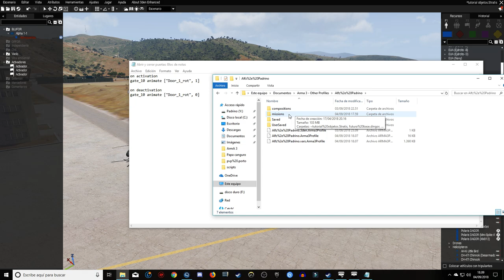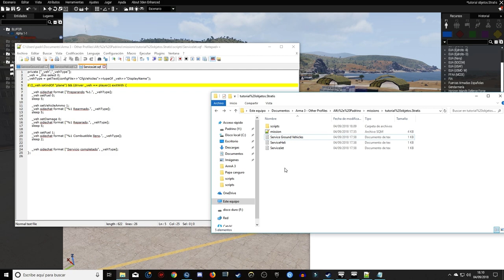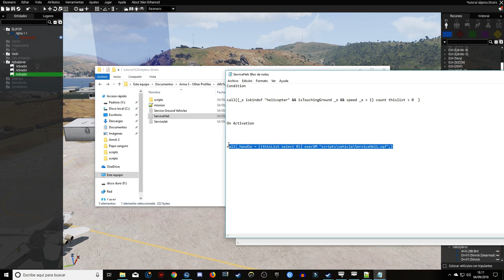Tutorial del script de repostaje, rearme y reparación | Arma 3 | Español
2018, será el año del canal porque nos hemos puesto como objetivo llegar a los 1000 asociados (suscriptores), mas adelante añadiremos mas rangos que tendrán recompensas, todo esto esta en desarrollo y toda sugerencia es bien recibida, espero que disfrutéis con la variedad de contenido y apoyéis el canal.